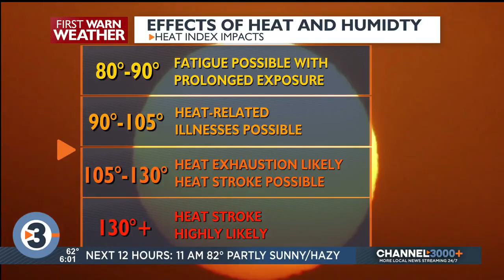Standoff at Delavan hotel ends peacefully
A standoff at a Delavan hotel ended peacefully with nobody injured, police said late Sunday.